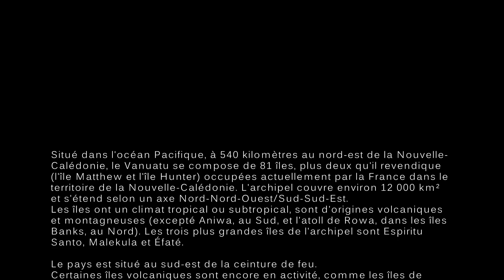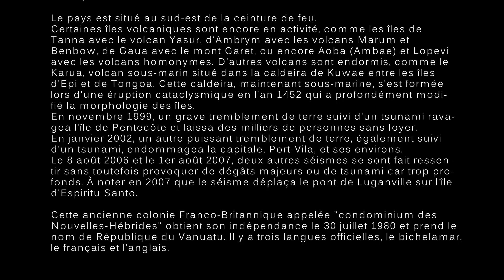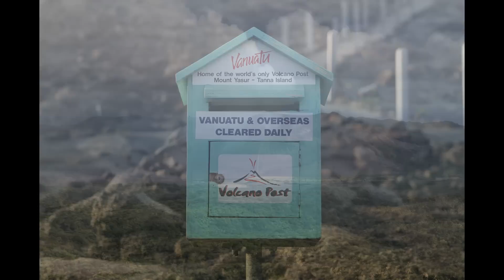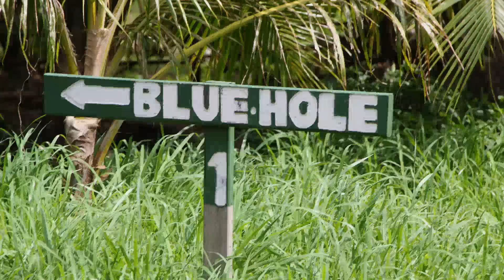Ile de Tanna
Petit tour d'horizon de l'île de Tanna dans l'archipel du Vanuatu (Pacifique Sud)